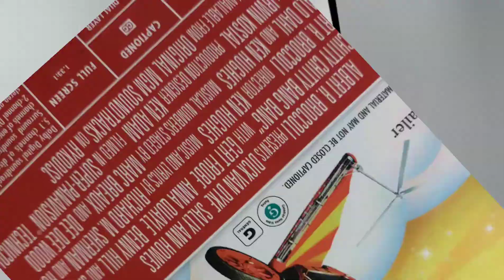Movie Character Drawings #7!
Here is my next set of Movie Character and now scene drawings. Stay safe everyone!